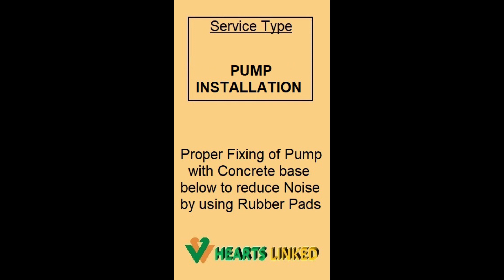Service Type: Pump Installation | Hearts Linked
Hearts Linked provide all types of regular home maintenance service. Here, one of our clients got his pump installed some days back.